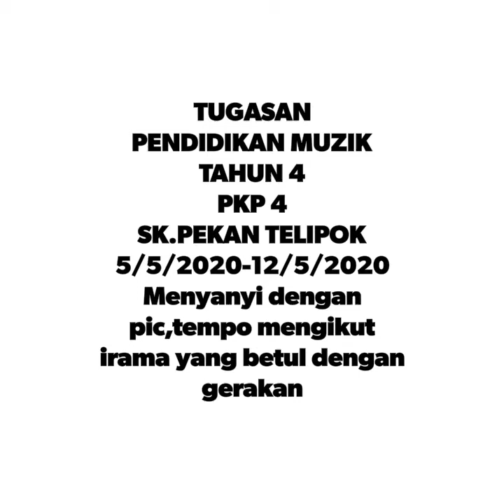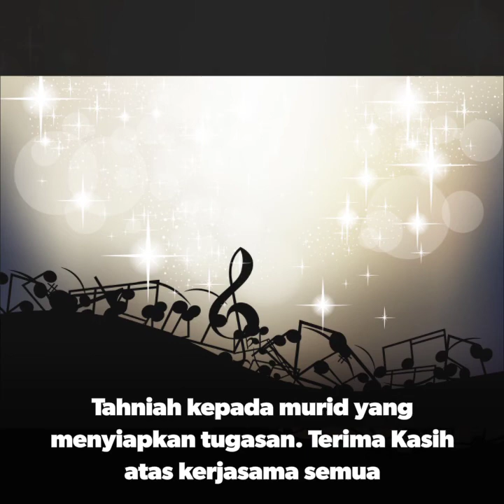Eviden pentaksiran Tugasan pendidikan muzik tahun 4 PKP4 SK.PEKAN TELIPOK By🎶 cikgu Diane Lai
TUGASAN
PENDIDIKAN MUZIK
TAHUN 4
PKP 4
SK.PEKAN TELIPOK
5/5/2020-12/5/2020
Menyanyi dengan pic,tempo mengikut irama yang betul dengan gerakan